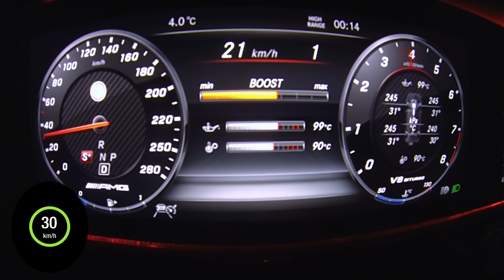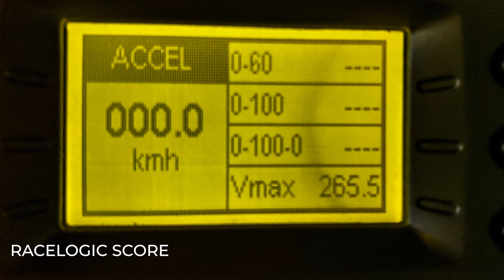270KM/H THE WORLD FASTEST NEW G63 AMG ?! BY Pachura Moto Center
Pamiętacie tę bestię? Gościła już na naszym kanale kilka miesięcy temu. Jest to Mercedes-AMG G 63, który uzbroiliśmy w układ wydechowy od Akrapovic, a także moduł PEC od Performmaster. Modyfikacje pozwoliły na wzrost osiągów auta do zatrważających 720 koni mechanicznych i 1000Nm maksymalnego momentu obrotowego, lecz to tylko wierzchołek góry lodowej. Auto powróciło, aby ekipa PMC mogła wykrzesać z niego jeszcze więcej mocy. Przed wami prawdopodobnie jedyny na świecie egzemplarz „Gelendy”, który został pozbawiony ogranicznika prędkości! Standardowy model G 63 pozwala rozwinąć prędkość 240km/h, więc jak to jest możliwe? Dzięki implementacji specjalnego modułu od Performmaster udało nam się uzyskać prędkość maksymalną na poziomie 270km/h! Dzięki tej modyfikacji, Mercedes może przyspieszyć od 0 do 100km/h w zaledwie 3,85s, jak na ponad 2,5-tonowy „czołg” jest to fenomenalny wynik! To dopiero początek przygody z owym autem…

ENG:
Do You remember this beast? It was already on this YT channel several months ago. That’s Mercedes-AMG G63, which was equipped with the full Akrapovic exhaust system and the Performmaster’s PEC module. These adjustments resulted in an increase of car’s performance to overwhelming 720HP and 1000Nm of torque, but that score is only the tip of the iceberg. Mercedes came back, so that the PMC team could derive even more power from it. We are pleased to present You probably the only one in the world „Gelenda” without the speed limiter! Stock G 63 is able to speed up to 240km/h. So how is it possible? Using the module from Performmaster, we achieved the V-Max of 270km/h. Now, the Mercedes is able to 0-100km/h in just 3,85s!This is just the beginning of the adventure…

SERIA:
0-100km/h – 4,3s
0-200km/h – 16,6s

G 63 (PMC):
0-100km/h – 3,85s
0-200km/h – 13,84s